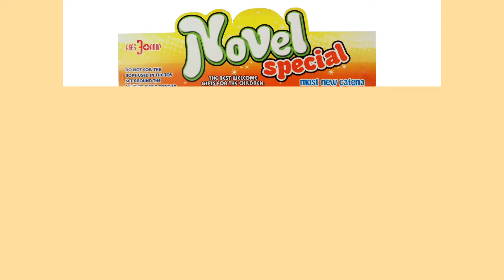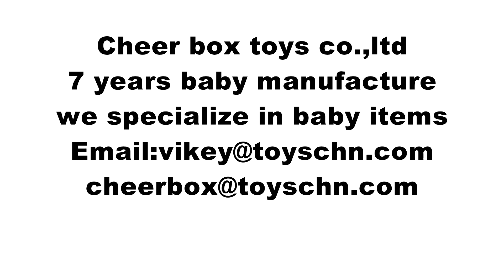Chinese Toy Manufacturer for Baby Rattle for Sale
infant baby toy rattle plastic baby rattle,Pulling music plush toy for baby plush rattle teething infant educational toys,Hot Sale Baby Toy Traditional Plastic Baby Rattle,Wholesale plastic baby rattles baby rattle toy plastic colorful baby toys.

00:00 1
00:23 2
00:45 3